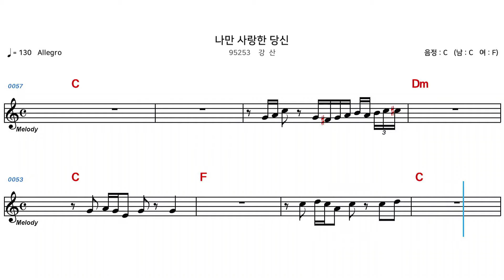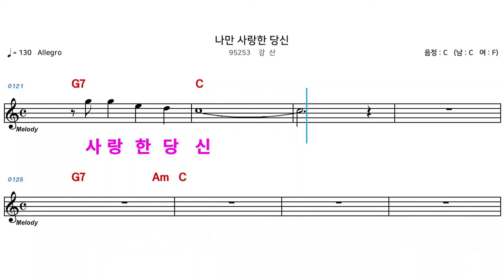(MR) 95253 나만사랑한당신 - 강산